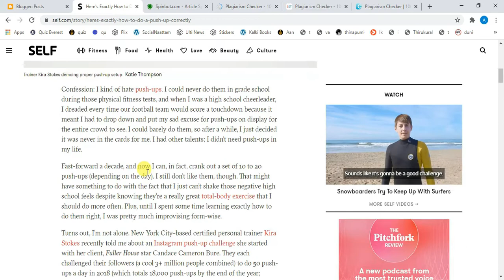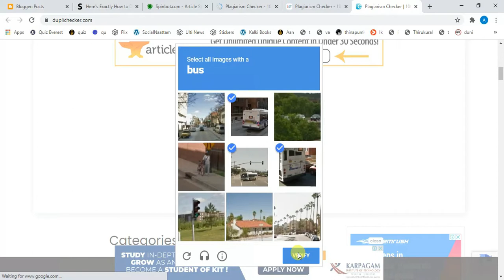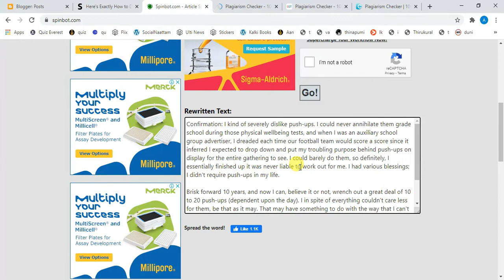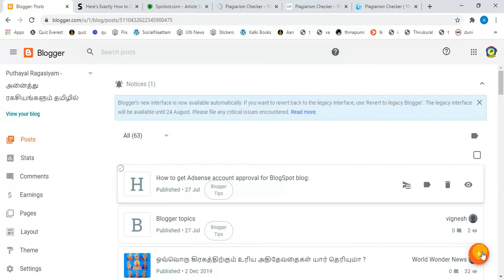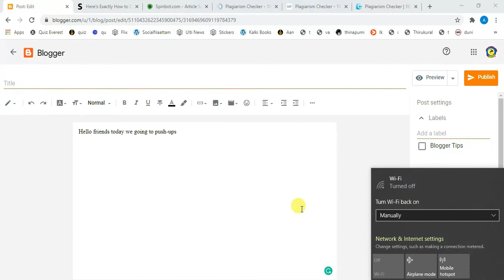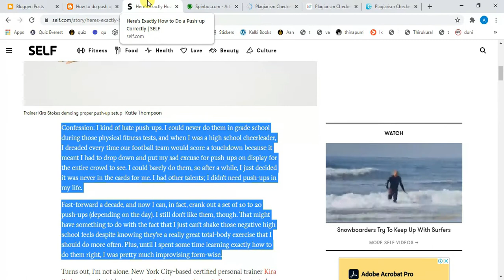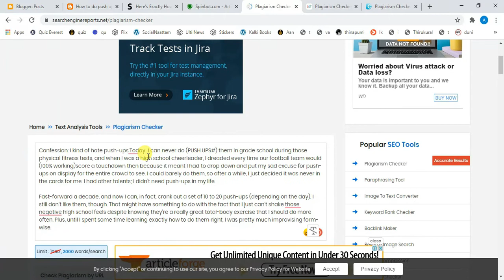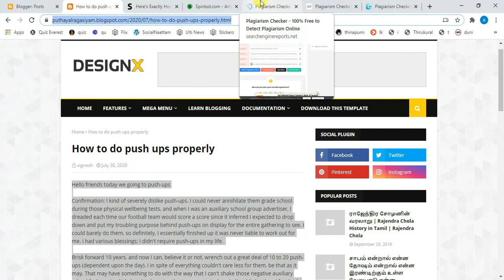How to check plagiarism | Rewrite Content online and Manual | Money Making Tamil